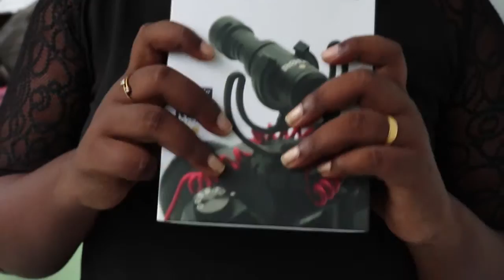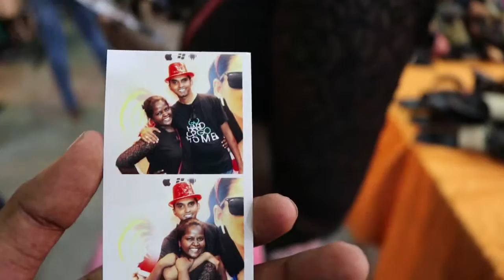Testing Rode VideoMicro at Colombo Shopping Festival - vlog 021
I'm took  my newest upgrade Rode VideoMicro condenser mic to Colombo Shopping Festival to test how it performs against background noise. I think it did  really well, check it out!